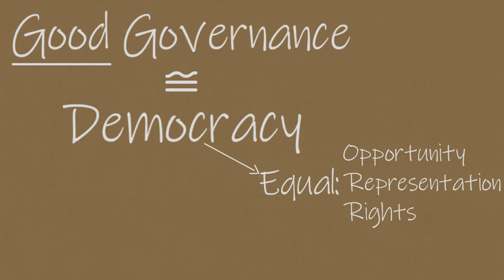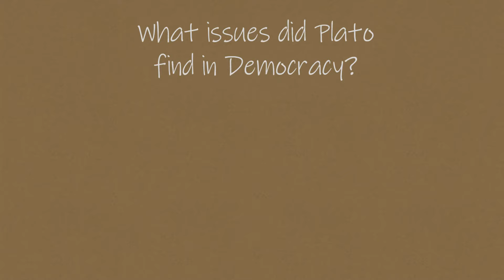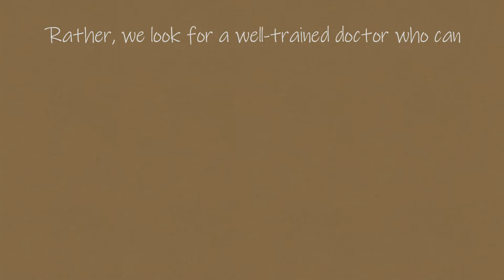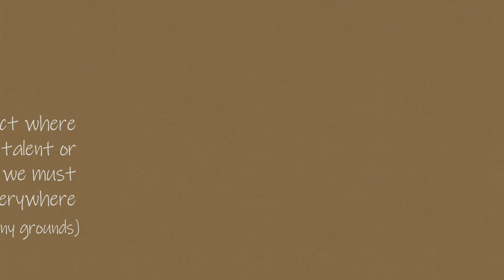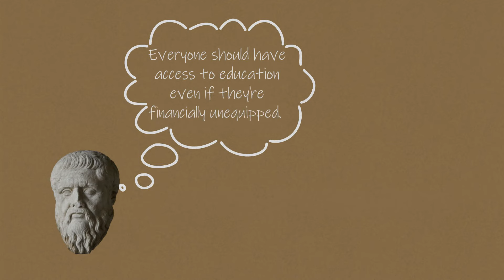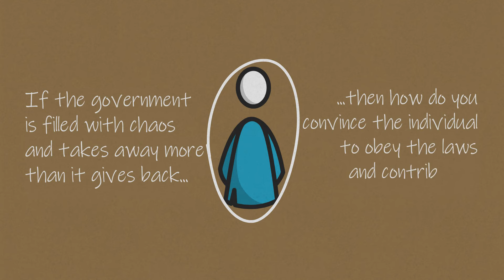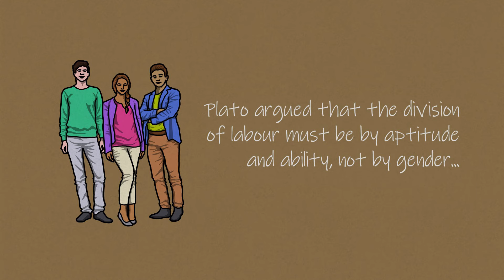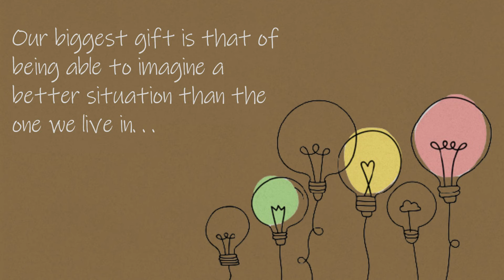Why Democracy Doesn't Work: 4 Lessons from Plato's Republic | Ancient Greek Philosophy |Life Academy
Democracy is the closest we've gotten to a form of government that offers equal representation and rights to all people and provides an avenue for everyone to contribute to society's development. But it is no secret that Plato, one of the greatest ancient Greek philosophers, did not like democracy. He believed that democracy doesn't work. Or as is precisely stated in The Republic, "Democracy is a charming form of government, full of variety and disorder, and dispensing a sort of equality to equals and unequal alike". Furthermore, in The Republic, he proposes what he envisioned an ideal government should resemble. Although all of Plato's suggestions are not ideal or applicable in a democracy, there are definitely a few that can be learned and adapted to improve our governments' status. Due to the recent developments across the globe, it should be self-evident that we haven't managed and taken care of our democracies very well. So what faults did Plato find in democracy as a form of government? Why did one of the greatest philosophers our planet has ever known, living in one of the most ancient democracies in humanity's history, not like democracy? And more importantly, what lessons can we take away from Plato and his Republic?

Thank you for your support. Have a great day and a great life!
Timestamps:
0:00 Introduction
1:45 Standards For Eligibility
3:52 Educational Inequalities
5:45 Human Greed & Corruption
7:45 Division of Labor
8:42 Conclusion

1. Mystery Music (No Copyright) - Signal To Noise by Scott Buckley

Graphics:
Some vectors have been sourced from freepik.com (Links to respective creators have been listed below. I'm grateful to them for their work):

Recommended Reading:
1. The Story of Philosophy by Will Durant
2. Democracy in Plato's Laws (Steven Michels, 2004)
3. Plato's Criticisms of Democracy in The Republic (G. Santas, 2007)

Why Democracy Doesn't Work: 4 Lessons from Plato's Republic | Ancient Greek Philosophy | The Life Academy